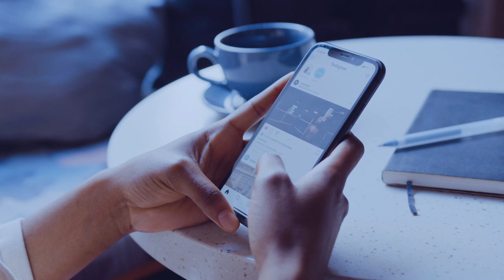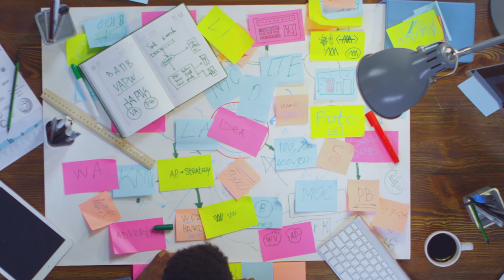How To Get MORE Done in Less Time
How can we get more things done?
In this video I go over realistic and practical tips in how to better manage our time so you can do more with less. These are all things I use on pretty much a daily basis and hopefully you will find them useful too!

Time Stamps 🕰
00:00 Intro
00:30 Mindset
00:51 Digital Detox
02:03 To Do Lists
03:43 Eisenhower Matrix
06:10 Parkinson's Law
07:01 Dead Time
07:38 2 Minute Rule
08:05 Efficiency
09:30 Plan Around Energy Levels
10:38 Delegate + Time For Self
11:38 Subscribe!